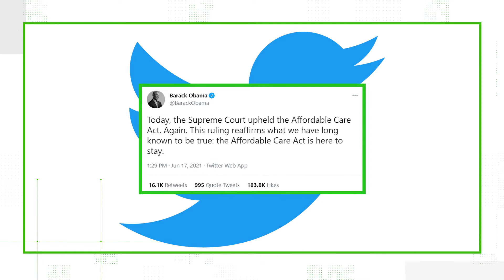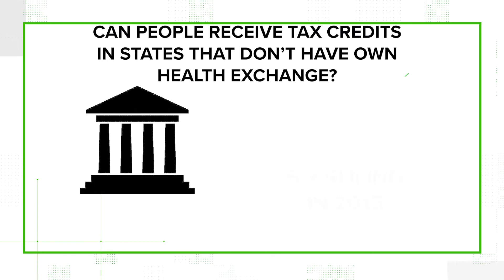Yes, the Affordable Care Act has survived all Supreme Court challenges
The Supreme Court has upheld the Affordable Care Act in three separate challenges since it was passed in 2012.